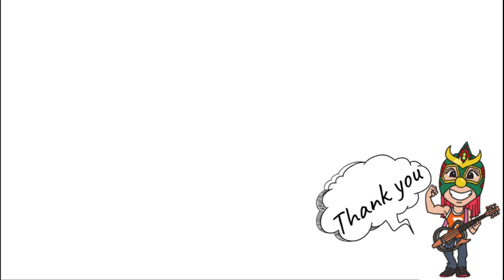コマンド ボリショイ＆春山香代子ｖｓLeon＆中森華子（Command Bolshoi &amp; Hanayiko Haruyama vs Leon &amp; Hanako Nakamori）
2012.6.3 シアター1010
コマンド ボリショイ＆春山香代子ｖｓLeon＆中森華子

コマンド ボリショイ